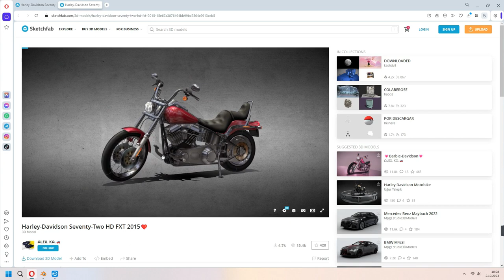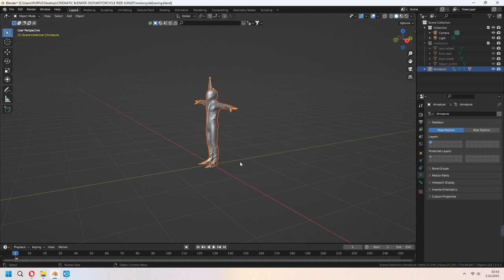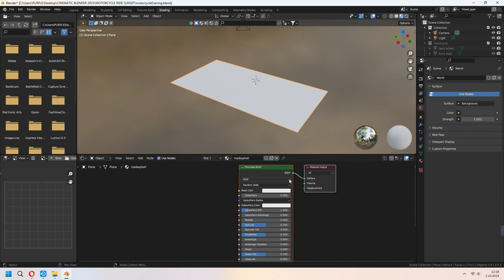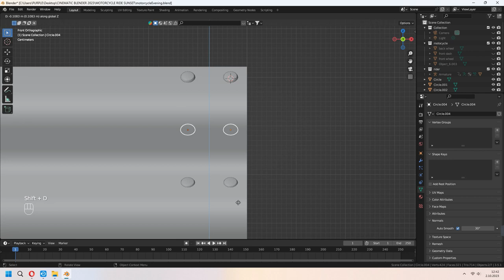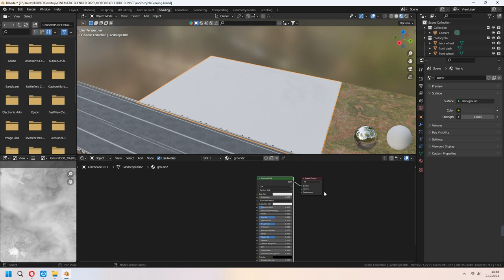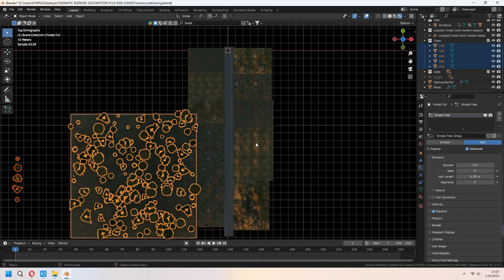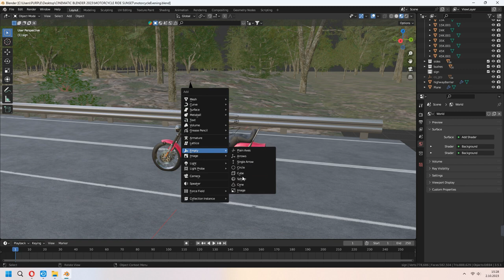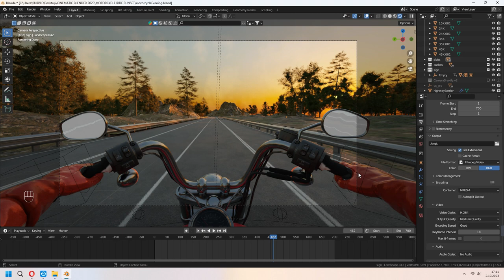CHILL MOTORCYCLE RIDE / Cinematic Animation Tutorial / Blender 3.4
Hello. I made Harley Davidson Chill Motorcycle Ride Cinematic Animation Tutorial. I wish you like it.

00:00 Intro
00:28 Motorcycle Import
02:16 Mixamo Character & Rigging
04:54 Road
06:24 Highway Barrier
09:10 Landscape
12:13 Assets from Blenderkit
13:25 Clouds
14:44 Setup Driver & Animation
15:50 Camera & Render Settings
17:00 Outro